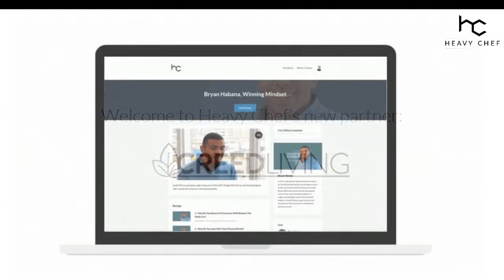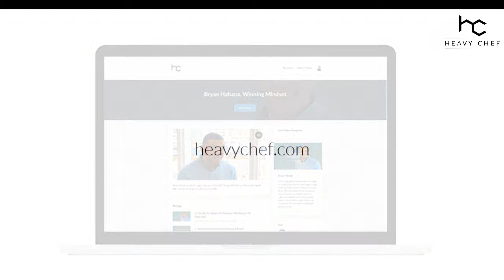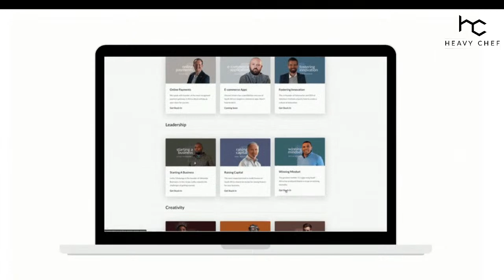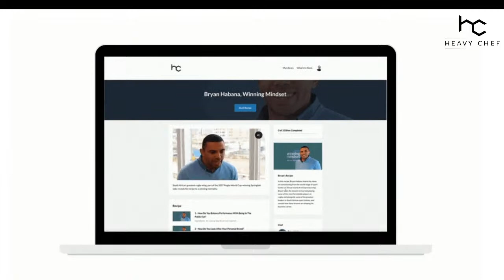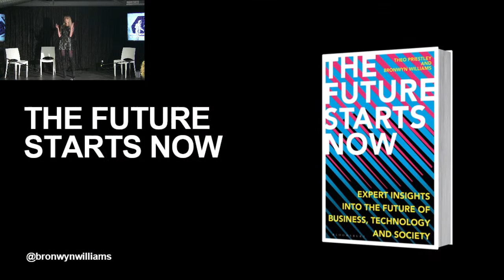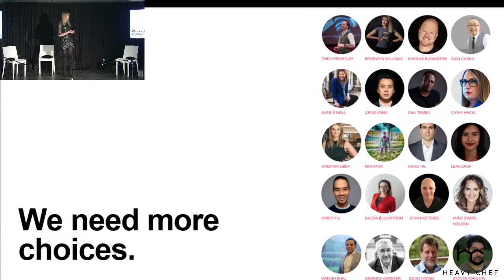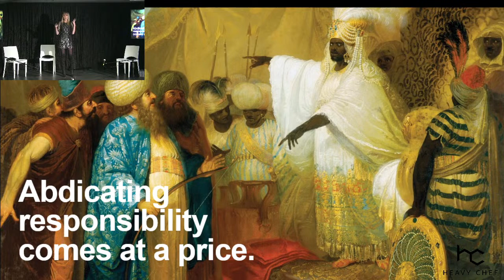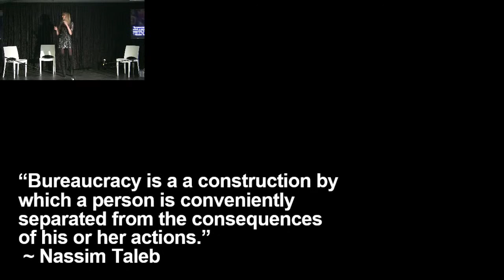Heavy Chef Event: The Future Starts Now - Making Sense Of A Post-COVID World (CPT)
About
Heavy Chef Inspire Event

Physical Event R250 per ticket (Free for Heavy Chef Members)

Livestream: Free
Speakers:
Arlyn Culwick
Bronwyn Williams
Fred Roed (MC)

Coinciding with the launch of the epochal new book The Future Starts Now. Heavy Chef, together with Payfast and Xero, brings you a live physical event discussing some of the most important topics in today's world. Featuring a panel of internationally renowned analysts, economists and futurists, Heavy Chef will cast a lens on how society and business will be transformed in a post-COVID era.

The event features three speakers live on stage at Workshop17, with a host of surprise appearances from guests around the world.

The Future Starts Now is compiled by Bronwyn Williams and Theo Priestley. Books will be available for sale at the event and to Heavy Chef subscribers at a discount.

10 attendees will win Flux Trends Ideation Game Card Decks.
Some of the topics we will cover include:

Cryptocurrencies
Non-fungible tokens (NFT)
Privacy
Artificial intelligence
Future of work
Navigating an unpredictable future
Predictions and insights
Entrepreneurship of tomorrow

Bronwyn Williams is an opinionated futurist, economist and trend analyst. She works as a foresight lead and trend translator for Africa’s leading trends research company, Flux Trends. In this role she has consulted to political and business leaders across the continent. Bronwyn is also a well-known media personality regarding macro economic trends, and she has been invited to speak at hundreds of corporate, media and government events and workshops around the world, explaining how the intersection and complexity of emerging economic, political, social and technological trends are set to change the world as we know it, all over again.

To back up her opinions, Bronwyn holds degrees in marketing and business management, philosophy and future studies, and applied economics from a collection of universities. (She is also fairly confident that she has probably read more books than you have.)

As the co-author of The Future Starts Now, Bronwyn is cautiously optimistic that the more people who know about what could go wrong, the more chances we have to make the future go right. The future is too important to leave to the experts. There is no one-size-fits-all utopia. What the future needs most is more individuals taking individual responsibility for the impact of their individual choices on the world around them. In other words, the future needs YOU.

Arlyn Culwick founded the Blocknet in 2014 with Dan Metcalf, creating inter-blockchain infrastructure for the coming decentralized internet. Arlyn is an independent researcher, a philosopher of sign action, and a designer of enterprise and blockchain software solutions. Some of his former projects include several mobile app solutions for wiGroup, communications for XCurrency, and a model of physiosemiosis (a theory about the basic causal mode of the universe) formulated chiefly in Oxford. Arlyn is an advocate of decentralization as a vehicle for cultural renewal.

Fred Roed is the CEO of Heavy Chef Pty Ltd, which is a community platform for entrepreneurs, intrapreneurs and graduates. The name comes from the saying never trust a skinny chef and aims to celebrate the ‘people that eat their own food’. Fred is a recognised public speaker and consultant. He is the co-founder and former CEO of digital transformation agency World Wide Creative, with clients such as Hyundai, Jaguar/Land Rover, City of Cape Town, Independent Media, Rand Merchant Bank, Vodafone, Virgin Mobile and The Foschini Group.

Fred is obsessed with brand strategy and digital media - with side habits of pizza, Hawaiian shirts, movies, craft beer and fine wine. He was Head of Agencies at the IAB SA (Interactive Advertising Bureau SA) between 2013 and 2016, and was awarded “Best Individual Contribution to the South African Digital Industry” in the 2015 Bookmark Awards held at the Turbine Hall in Johannesburg. Fast Company Magazine named Fred as one of The Top 100 Creative People In Business in 2015. Fred is also pretty sure he saw Elvis once, at the Pick n’ Pay in Tableview.